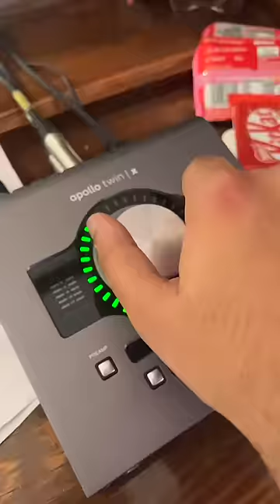We Can See His Bum | Dialogue With Beats | Yashraj Mukhate | Ranveer Singh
Follow my Daily SnapChat ➢ yashrajmukhate

Click on the bell icon to get instant notification of my new videos. You will get notified about future music, shows, covers and projects before anyone else.